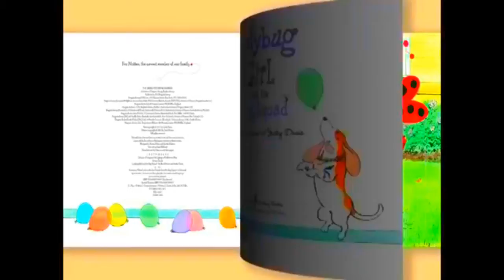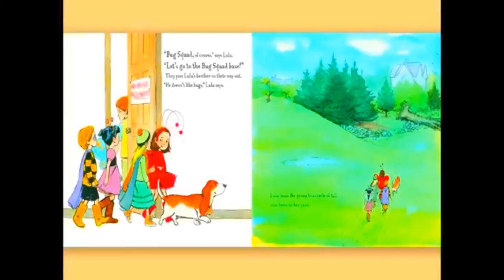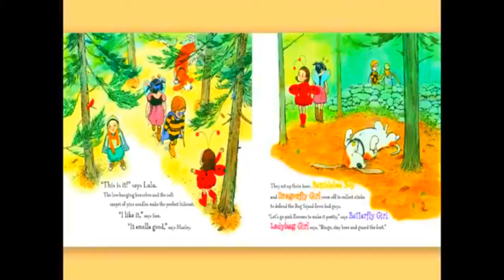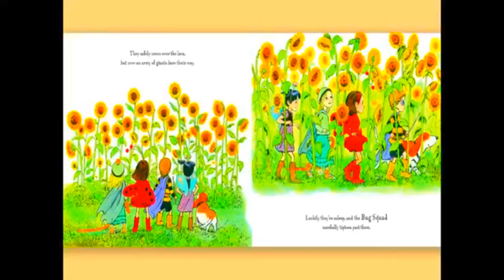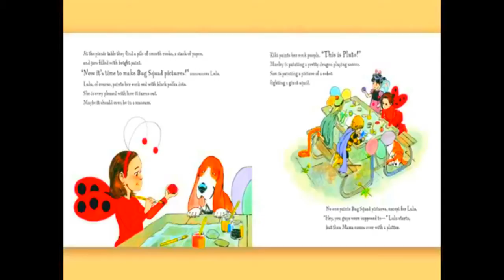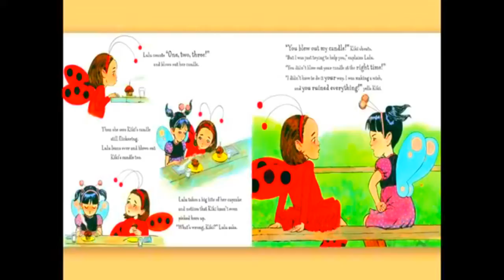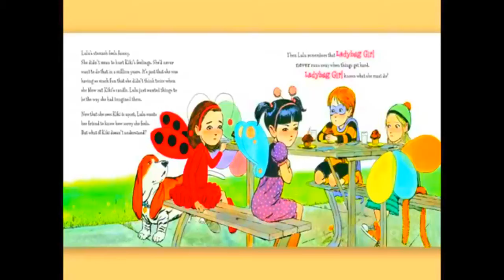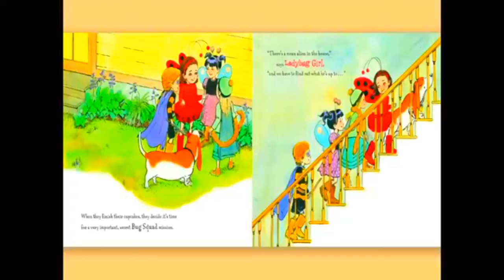2012 SD Teacher of the Year Reads Ladybug Girl and the Bug Squad Strong Color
CCSSO 2012 South Dakota Teacher of the Year, Patrick Moller, reads Ladybug Girl and the Bug Squad for Jumpstart's Read for the Record 2012 campaign. A special thank you to Mr. Moller for joining us on Read for the Record!